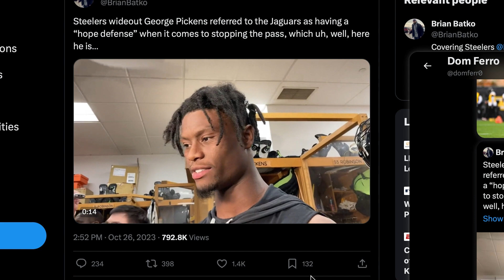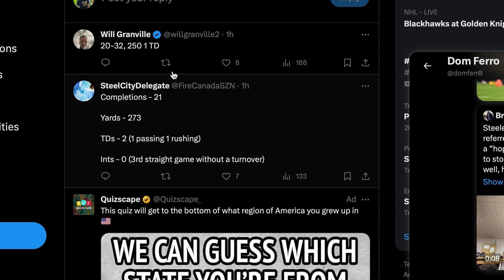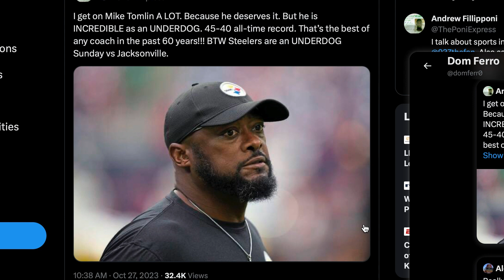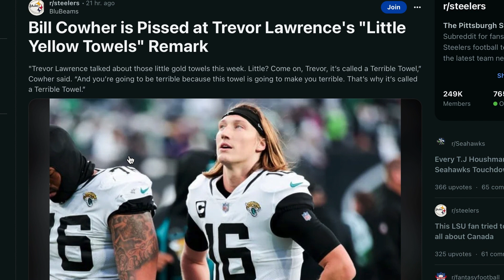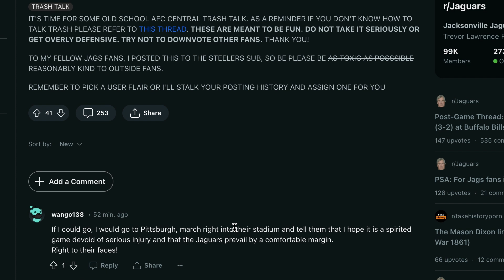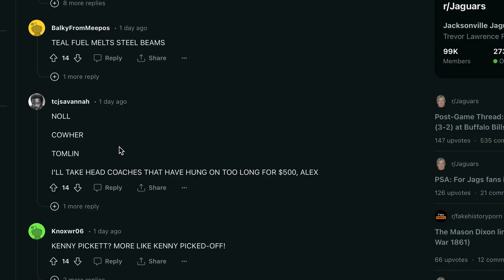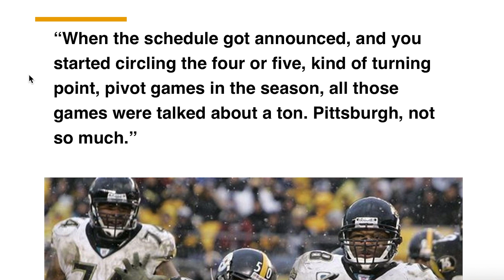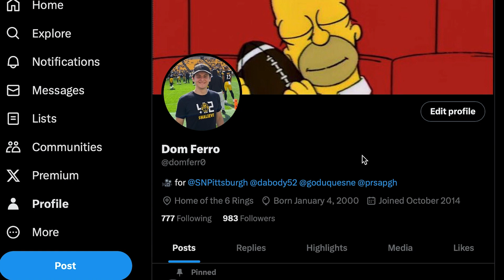"Turf Watch" Week 8 (Pittsburgh Steelers Vs Jacksonville Jaguars)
Dom reacts to what fans and media are saying about the Steelers heading into week 8!